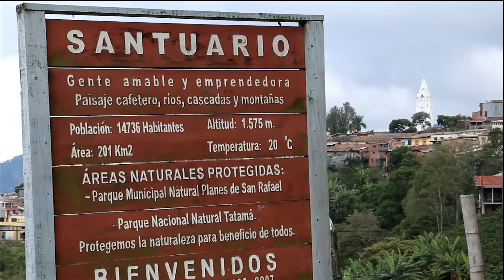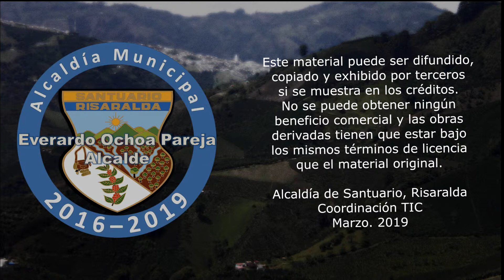Informe de la Dirección Local de Salud (2019)